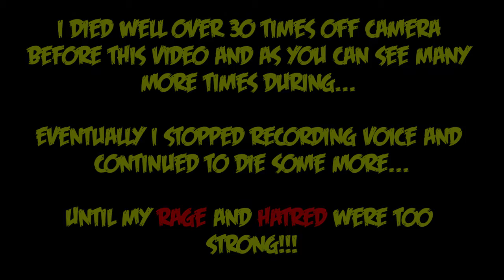Metal Gear Rising Revengence | Breaking Barriers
In this video we break through a barrier! It was a personal barrier, something that halted my progress through Revengence Mode, the hardest difficulty in the game... I unlocked this the normal way, I beat Easy, then Normal, Hard, Very Hard, and now I am taking on Revengence mode. This part of the game took me maybe 50 - 60 attempts total but in the end I got so pissed that I seriously learned all of their moves off by heart, as well as how to exploit them!

It helps the community grow and you will get to see fresh new content the second it comes out! We together make up The Electric Mindset, let's make it awesome!

Here are ways to keep up with what is happening with the channel both behind the scenes news and video news updates: